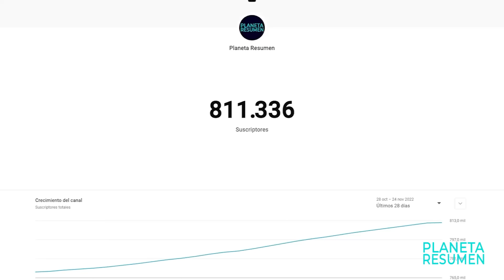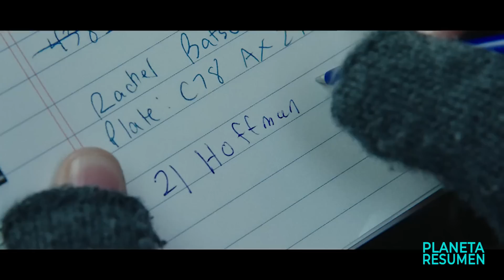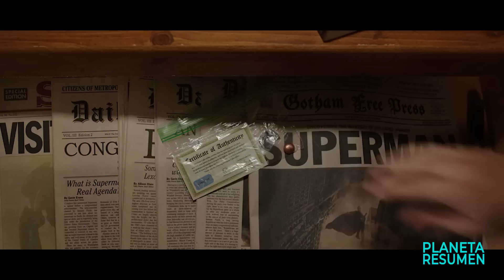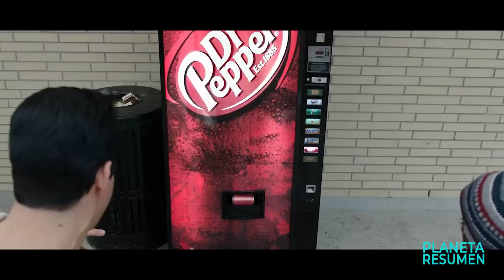SUFRE BULLYÍNG, PERO SE HACE AMIGO DE UN SUPERHEROE PARA SALVAR EL MUNDO | Resumen en 10 Minutos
Resumen de poderes en 10 Minutos
Superheroes en 10 Minutos
Resumen de peliculas de superheroes
Pelicula resumen
Pelicula resumen
Resumenes de peliculas.
Resumen.
Todo el mundo lleva un superhéroe en su interior, solo se necesita un poco de magia para sacarlo. En el caso de Billy Batson, un joven huérfano de 14 años, con tan solo pronunciar la palabra Shazam se convierte en un superhéroe adulto.